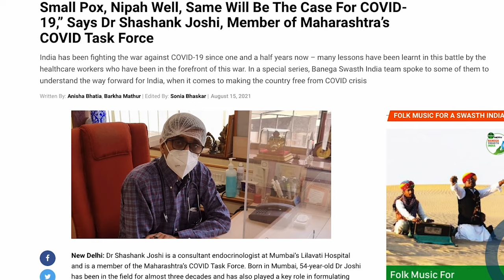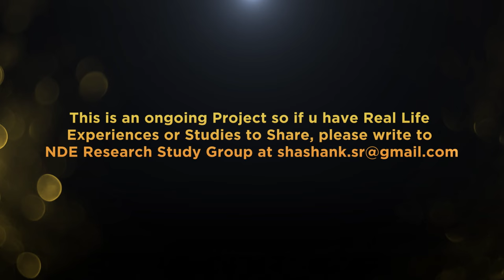Near-death Experiences | Dr. Shashank Joshi DocuDrama | Meethas Ek Ehsaas | Savitri and Yamraj Story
The story of Savitri is told in the Mahabharata to illustrate the power of woman's chastity and devotion to her husband; however, we are unaware of what Satyavan experienced between the two doors of life and death!

Let's hear more about this from Dr. Shashank Joshi and people who've had a near-death experience (NDE). NDEs impart an important lesson on life, on death and on life near death; we should not explore these experiences to fear death but use such narratives to rediscover joy, spirituality and Meethas on Planet Earth.

Special Thanks:
Dr. Dakshata Padhye, Diabetologist, Mumbai
Dr. Samir Vyas, Radiologist, Mumbai
Dr. Priti Vyas, Gynecologist, Mumbai
Mrs. Ashaben Shah, Astrologer & Vastu Consultant

Video Credits:
Voice Over: Dr. Amit Bipin Shah, Orthopaedic, Blackpool, United Kingdom
DOP: Kiren Jadhav
Post Production: Team Set Frame Productions - Rajat Diwan, Harshraj Shindekar, Gaurav Kubal, Rashmita Mahendra Karkera, Ashish Adesh Kamble

Produced by: Zandra Healthcare Private Limited

Presented by: Metabolic Health Digest

Supported by: Torrent Pharmaceuticals Limited